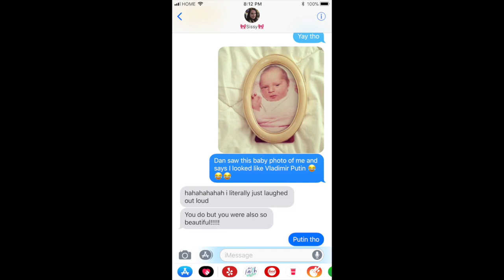BEST OF 2017! 😂😂😂 | Gillian At Home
I'M BACK with my sister Hilary for our annual Best Of video! I'll put the questions below - answer with your faves in the comments!!

Questions:
1. Best Song/CD
2. Best Movie
3. Best Concert/Live Event
4. Best new experience
5. Best Book
6. Best TV Show
7. Best joke or funny moment
8.  Best Trip
9. Best meal
10. Best Personal News
11. Best toy, game, amusement
12. Best change or personal improvement

Hungry? Get $5 off your first order on UberEATS w/ my code: eats-a008o.
Periscope: gillianscopes
*when you buy through this link, you save $10, I get a $10 credit

I’m pretty sure you need to have a bajillion subscribers to make any money with affiliate links, but I like using them because I am nosy and I’m curious to know if anyone who sees this ends up buying anything. It’s like being able to see which things people really loved, and which items are perhaps not as special as I thought. NEED TO KNOW THO. xo